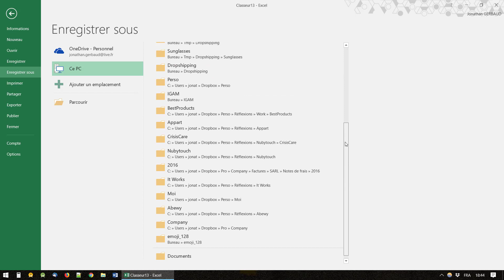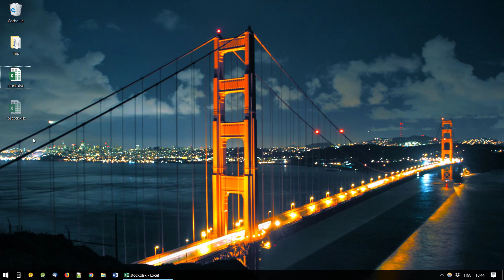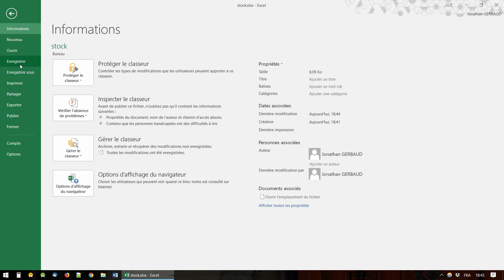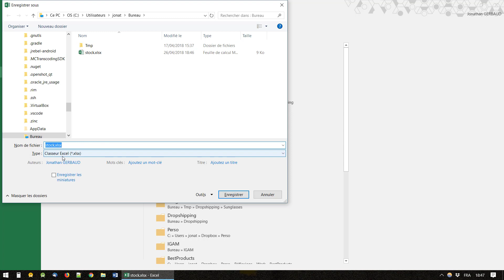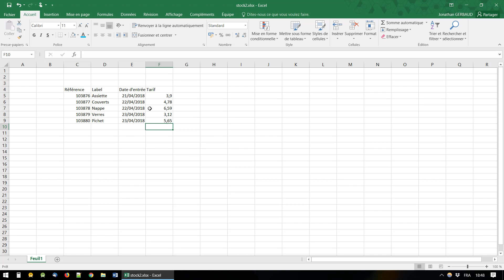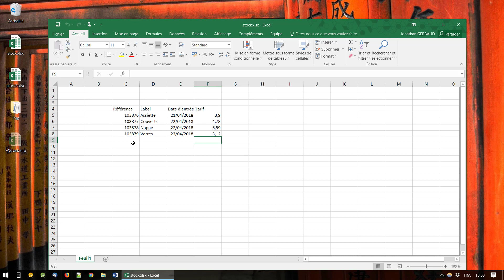Excel 2016 – Leçon n°5 : Enregistrer un document Excel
Dans cette leçon, nous allons voir comment sauvegarder notre document Excel afin d'éviter de perdre nos données.

J'ai créé ces vidéos sur Windows, Word, Excel, le Web et les emails dans le but initial de les vendre sous forme de pack de formations à des tarifs supérieur à 200€.

Malheureusement, les joies de l'administration française m'ont contraint à fermer mon entreprise avant que je n'aie la chance de les mettre en ligne.

Ayant passé plus d'un mois et demi à réaliser ces quelques 130 vidéos de formations, je préfère les mettre à disposition gratuitement plutôt que de les oublier sur mon disque dur.

N'hésitez pas à faire un tour sur mon site web, Project 41, où je relate mon défi (en cours) de passer de -10K€ à +100K€ en un an.